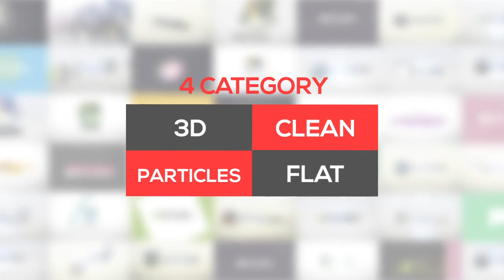10399896 100 logo quick logo reveal pack v5